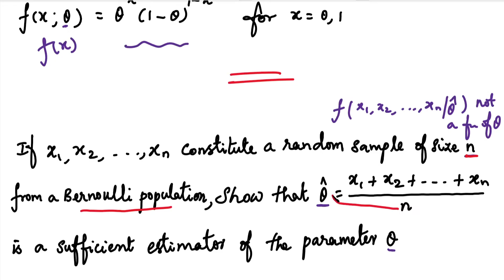MA3391| Probability & Statistics | Unit 3 | Estimation Theory | Sufficiency | Sufficient Estimator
MA3391| Probability & Statistics | Unit 3 | Estimation Theory | Sufficiency | Sufficient Estimator | Tamil